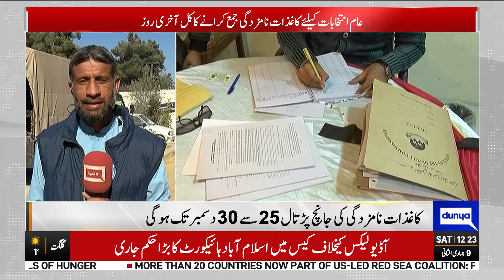Election Updates from Quetta | Dunya News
PTI Bat Symbol Case | Imran Khan Another Big Plan Ready | Dunya
News#electionpakistan